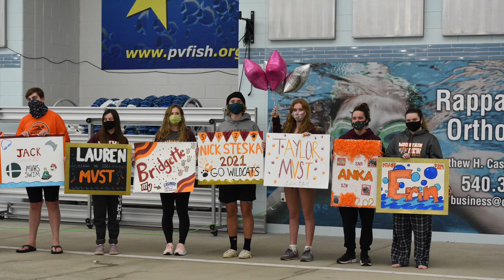Mountain View High School Principal James Stemple LIVE on B101.5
Senior shout-out